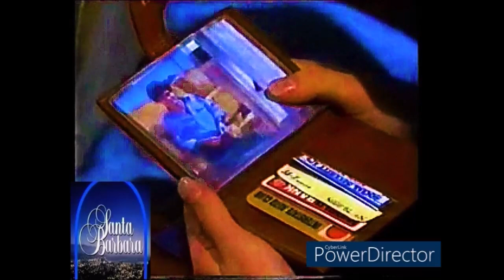SANTA BARBARA -Le scene MIGLIORI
Santa Barbara è stata una soap opera statunitense andata in onda dal 1984 al 1993 sul canale NBC. La soap ha debuttato in Italia il 3 aprile 1989 su Rai 1, per essere poi trasmessa su Rai 2 dal 1991, nell'orario del primo pomeriggio, subito dopo Quando si ama per poi concludere la sua naturale programmazione al mattino.
La serie, creata da Bridget e Jerome Dobson, ambientata nella cittadina californiana da cui prende il nome, racconta le vicende di due potenti e ricche famiglie, i Capwell e i Lockridge, rivali da sempre.
Le storie erano incentrate su intrighi e amori, che inevitabilmente coinvolgevano i membri delle famiglie. La coppia storica della soap è stata quella composta da Eden Capwell e Cruz Castillo, interpretati da Marcy Walker e da A Martinez, la cui storia d'amore interrazziale (lui era di origine messicana) è stata catalizzatrice di gran parte della programmazione.
Curiosamente negli Stati Uniti non ha mai raggiunto alti indici di ascolto, mentre in Europa (in particolare in Italia, Francia, Spagna, Germania e Scandinavia) ha registrato una popolarità inaspettata.
Molti critici di settore la definiscono la soap opera più intelligente tra quelle statunitensi, grazie alla forte dose di humor che le permise di sorridere di sé stessa e del prodotto soap opera in generale.
In soli 9 anni di vita vinse oltre 20 premi Emmy di cui tre consecutivi come miglior serie drammatica del day-time (dal 1988 al 1990).
La soap ebbe estimatori anche di un certo rilievo: nel 1985 quando Louise Sorel (interprete di Augusta Lockridge) divenne momentaneamente cieca, essendo stata coinvolta nell'esplosione di una galleria sotterranea, il presidente statunitense Ronald Reagan e sua moglie Nancy, estimatori della serie, inviarono all'attrice un telegramma con gli auguri di pronta guarigione.
La soap è stata anche un trampolino di lancio per numerosi attori divenuti in seguito celebri, prima fra tutti Robin Wright (che ha interpretato il ruolo di Kelly Capwell dal 1984 al 1988, divenendo in seguito una star hollywoodiana); inoltre nella serie è apparso un allora sconosciuto Leonardo DiCaprio, in un ruolo minore.
Nella soap hanno recitato per un breve periodo anche due attori italiani: Enrico Mutti e Manuela Metri, vincitori di un concorso indetto dalla produttrice New World Productions e Rai Due, il cui scopo era trovare nuovi volti per la serie per alcuni episodi ambientati in Italia (in cui la soap aveva molto successo), ma in seguito alla decisione di chiudere Santa Barbara la trasferta venne annullata e i personaggi interpretati dai due attori italiani furono trasferiti direttamente negli Stati Uniti per girare gli ultimi episodi.